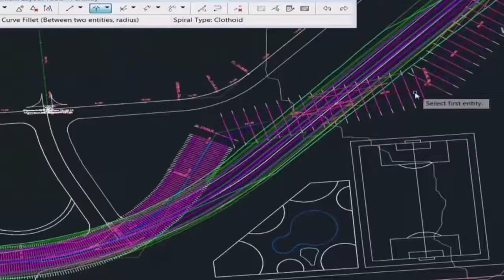Learn the key features of AutoCAD Civil 3D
AutoCAD Civil 3D software is a civil engineering design and documentation solution that supports Building Information Modeling workflows.

It is used for designing, drafting and documentation, analysis, defining workflows, surveying and mapping of civil projects.